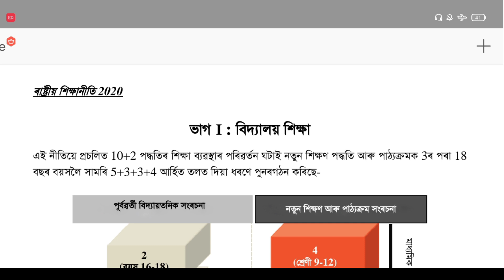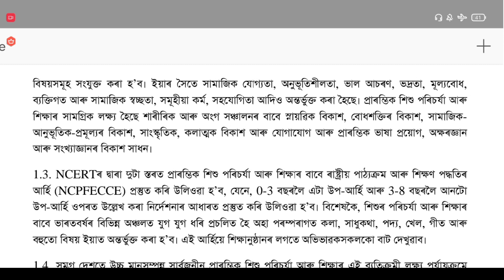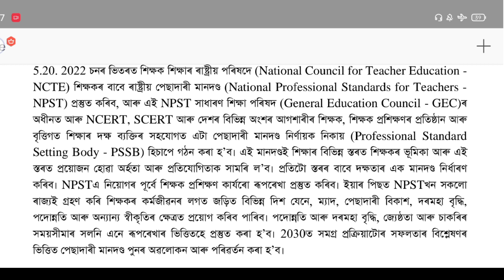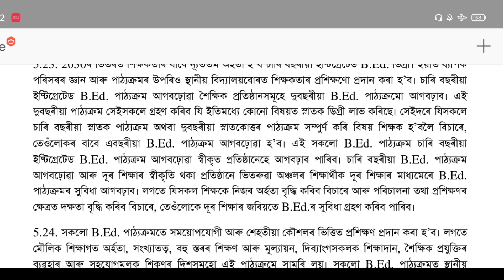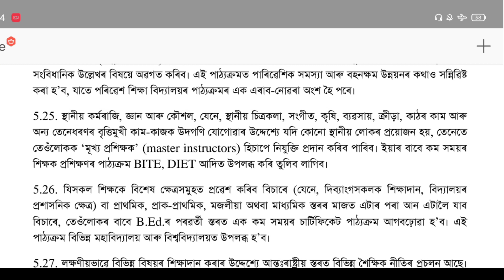New B.Ed Structure NEP 2020 | New curriculum For B.Ed Degree 2022 | 1 Year, 2 Years And 4 Years B.Ed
New B.Ed Structure NEP 2020,
New curriculum For B.Ed Degree 2022,
1 Year 2 Years And 4 Years B.Ed,
New Rules and regulations for B Ed course,
NCTE new norms for B.Ed,
New offline bed course,
B.Ed National Education policy 2020,
Bed NEP 2020,
National curriculum framework for teachers Education, and
NCFTE 2020.